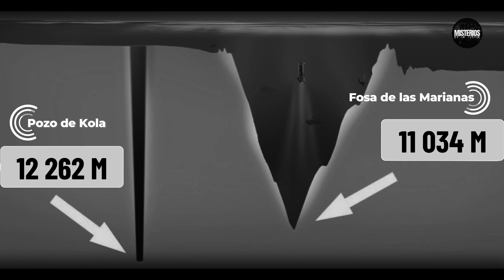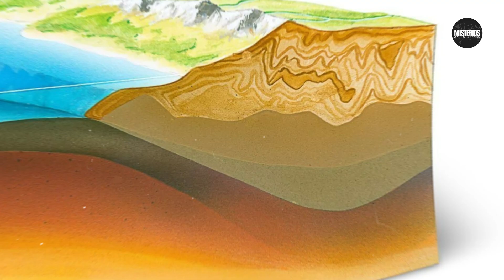El MISTERIO del SUPERPOZO de KOLA: El más profundo creado por el hombre 🕳️🌍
¡Descubre los Secretos Profundos de la Tierra! 🕳️🌍 Sumérgete en las Profundidades del Pozo de Kola, el Agujero Más Profundo del Mundo. 🔮 ¿Qué Enigmas y Misterios se Ocultan en sus Abismos Inexplorados? 🤫¿Por qué se Detuvo la Excavación?🤔 Únete a nosotros en este viaje al centro de la Tierra mientras desentrañamos los misterios del Pozo de Kola. 🌐🔍👁️